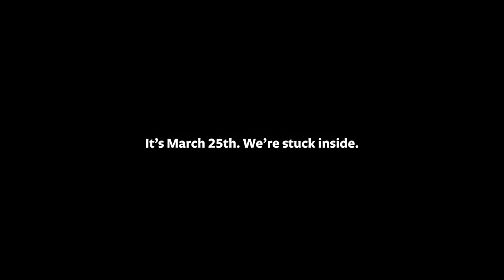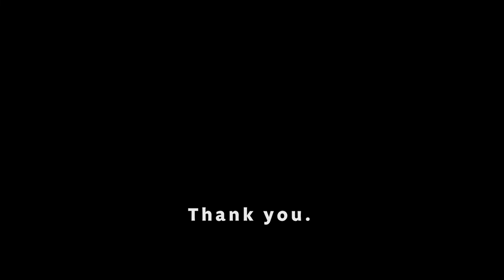Cello Diary, Episode Two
For the second installment of Cello Diary, we asked Dave Eggar if he can play the cello with a spatula...It turns out he can. In this virtual dance-making exploration, we investigated the simple objects in our surroundings to find creative inspiration, to find movement and music that's a little unconventional.